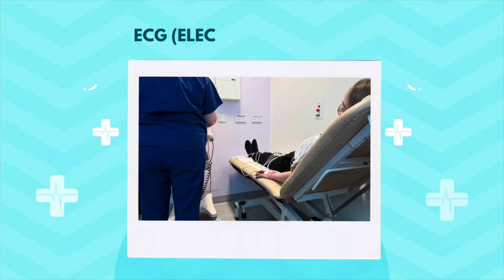Come spend a day with us | HLHS CARDIOLOGY REVIEW, FEEDING DUCKS and & Blue Reef Aquarium Portsmouth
Come spend a full day with us from a lively spring visit to the pond to visit the ducks and go on a bike tide, followed by my HLHS (half a heart) daughters 6 monthly cardiology review and a trip to the aquarium.

❤️💙 Team Heart On Youtube:​⁠ ​⁠ @teamheartonyoutube

👊🏻 Half A Heart, Not Half A Life ❤️